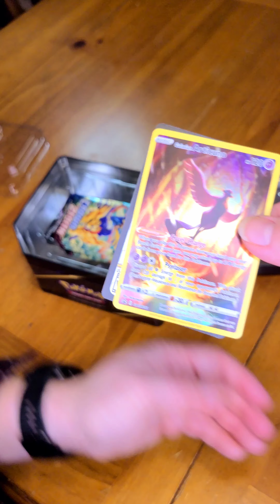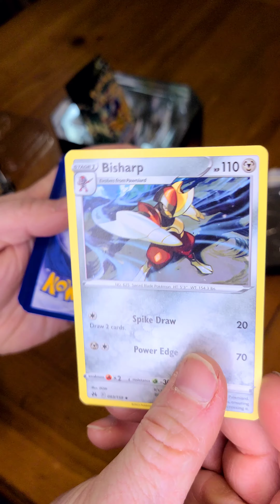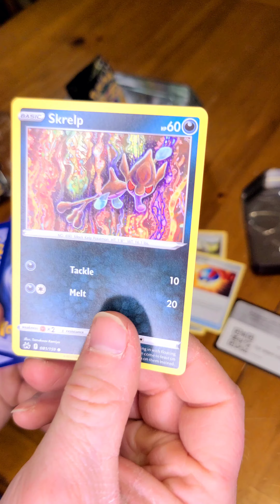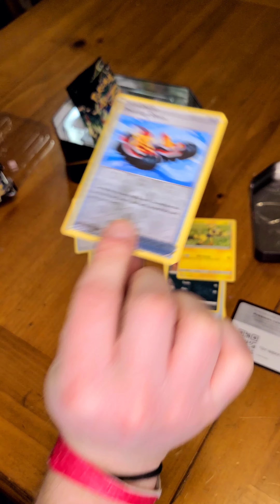Pokemon TCG Day 292 Ohhh something new!!!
The was an exiting opening!! I can't wait I open more of the packs .

Do you think Scarlett and Violet will have the same pull rates?

I got destroyed at guessing tonight 😔